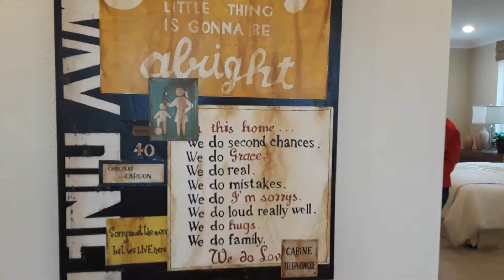Dream Home 1